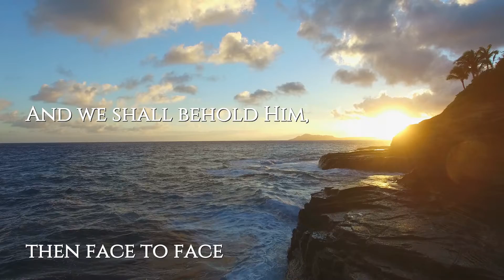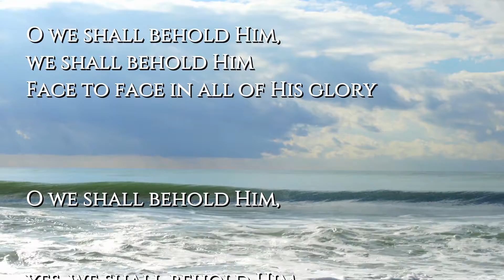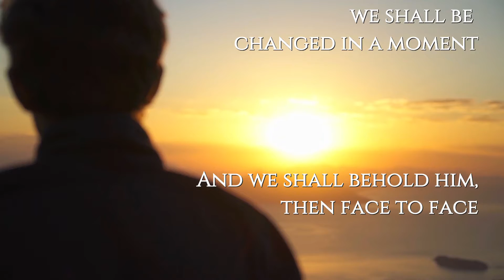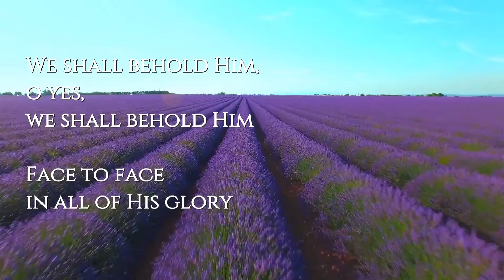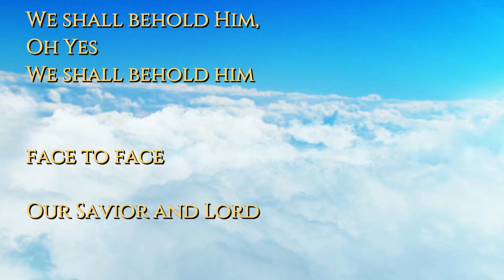Mark Janicello - "We Shall Behold Him"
I grew up singing gospel music. First, in my Grandfather Joseph Janicello's (who was a minister) Pentecostal Church in Brooklyn, NY, and then later at all the churches I attended all around the world. To say that Gospel music is an intricate part of my musical life, would be an understatement.

I have recorded two gospel albums over the course of my career. This song, "We Shall Behold Him" is my mother's very favorite Gospel song.

I have made a lyric video of my recording of this song. I hope it brings you joy and happiness.